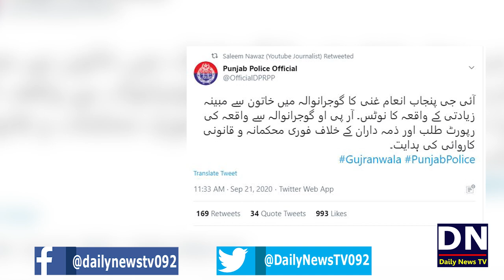Gujranwala Ka Badmash Police Wala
Gujranwala Ka Badmash Police